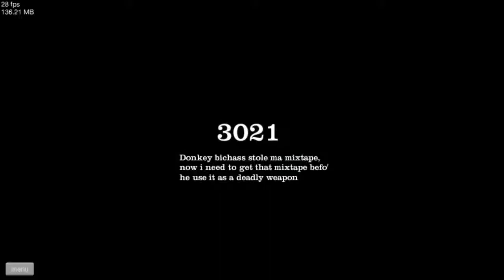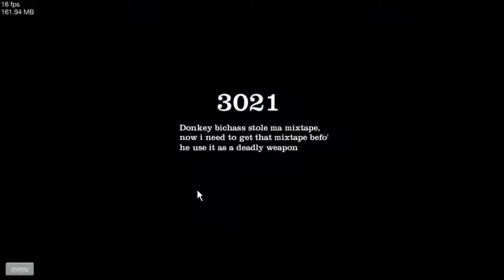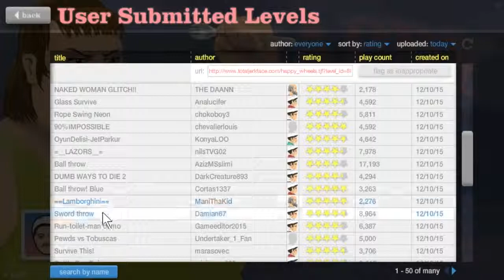Epica Entrada: Happy Wheels Ep. 8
Hola gente de youtube hoy les traje happy wheels den like y nos vemos en la proxima.